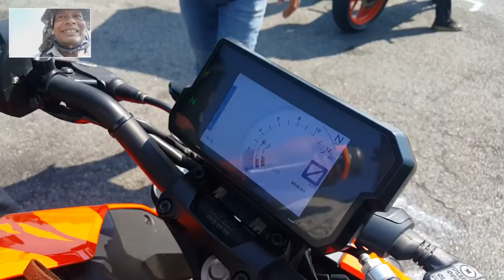A100362 KTM SongkhlaMiniGP HatyaiForSpeed แข่งขัน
กด Subscribe ติดตาม ถูกใจ ทางเพจ Facebook YouTube ChannelRL WheelQuotes ช่วยแชร์ด้วย บอกต่อเล่าต่อ เขียนคอมเม้นมาคุยกันบ้าง

ดูคลิปเต็มตามลิงค์ด้านล่างนี้ ระบบ Full HD

รุ่นการแข่งขัน 2 ล้อ ,
 150-200 cc. 4T, 250-350 cc. , 400-650 cc., 800-1300 cc. , OPEN 250+ , KSR+MSX OPEN , 2T 100 cc. ,  4T 125 cc. ,SuperMoto, 150 cc. รวม 2T 4T
,KTM , รถบ้าน 2T 4T , บิ๊กไบค์ ,
รุ่นการแข่งขัน 4 ล้อ,
มือใหม่ AN ไม่เกิน 1,500 cc. , ขับหน้าไม่เกิน 1600 cc. ,ขับหลัง Under 2000 cc.
ขับหน้าเทอร์โบไม่เกิน 2000 CC , ขับหลังเทอร์โบ, กระบะ Open, OPEN , เลดี้, สามล้อดริฟ, สกู้ตเตอร์, แบร็กเก็ต